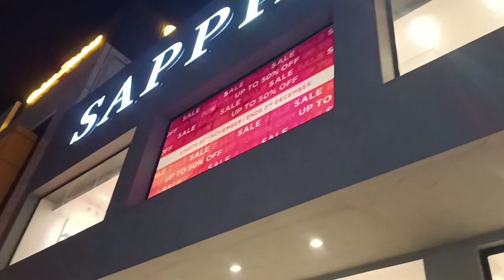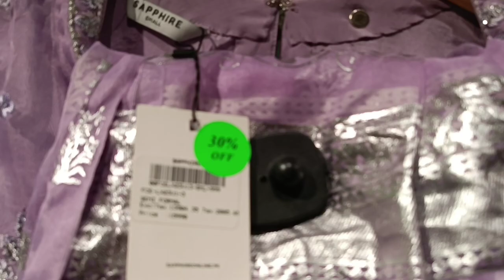Sapphire Sale 30% to 50%| Last day sale alert| Restock articles | pwd